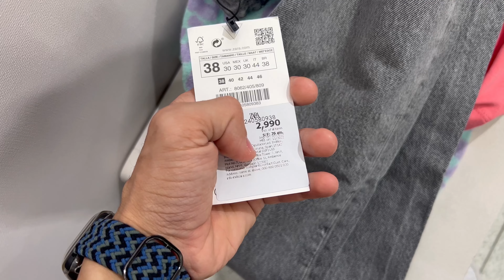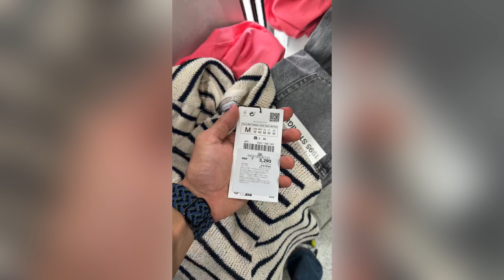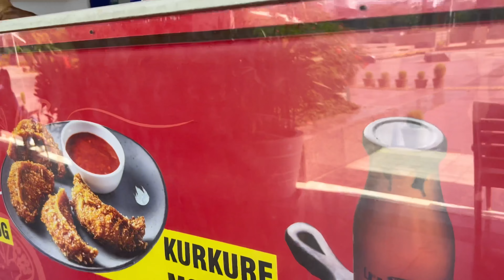Saket select city walk | zara summer collections 🫣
Guy’s bhot risky hota hai andar vlog banana 🥲 mna ke dete hai vlog bnane ke lie isilie me toh apne hisaab se bna leta hun 🤪 kyuki content bi toh jaruri hai na 🥲

& ye zara ka summer collection tha agr acha lga toh plzz like share jarurr kre & bhot jyda mehnat lgti hai ek content ko bnane ke lie puri sadi hui garmi me ghumta hua vlog bnaya & halat bi bhot buri ho gyi thi 😞 pr kya kr skte hai vloger hun na 🫣

Chlo enjoy kro is vlog ko & is vlog me bhot noise ara tha syd mere earbuds ke me noise cancellation on krna bhull gya 🤣 omfo next time se yaad rakhunga 🤟 chlo ab comment or like krke jana 🙃